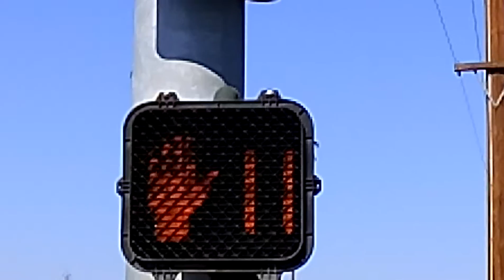McCain Pedestrian Signal